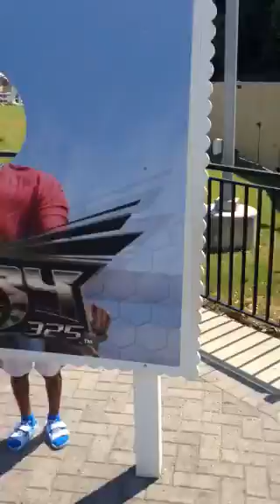Mason and I ride Fury 325 😜for first time ever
Me and Mason are Blown away by Fury 325 big fast and smooth ..speeds over 90mph ..great restraints ..we have a first for Masons 100 point scale ..definitely shirt buying worthy